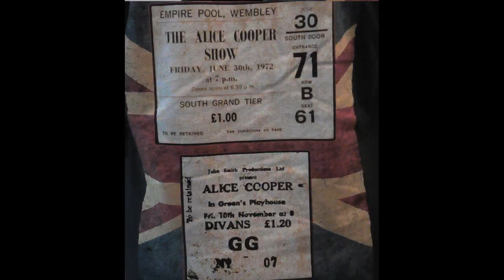Music Geekery Presents - Alice Cooper Live at Wembley Arena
A new live review, of Alice Cooper's Wembley Arena show, with a special guest co-host